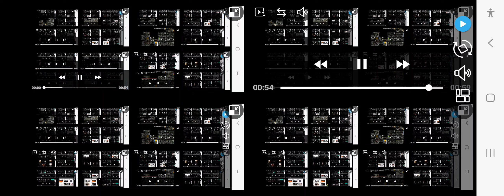up to faster on all one 7 million hungry fever